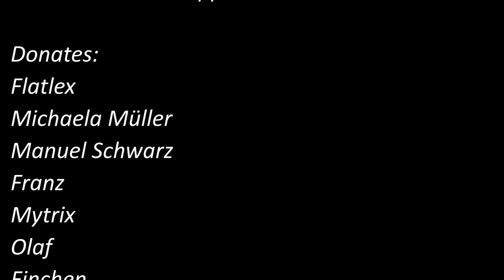XCOM2 Long War of the Chosen / 034 / Agenten befreien.. und das schnell! / Gameplay Deutsch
Herzlich Willkommen zu XCom 2 Long War of the Chosen + Mod´s Season 3 Folge 34!

Die Agenten wurden entdeckt...
Infolge dessen müssen wir sehr schnell reagieren und die Agenten da rausholen!
Das Problem, auch Advent hat sich darauf eingestellt und schickt uns
gut ausgerüstete Einheiten entgegen.

Alles wissenwerte auf Discord!